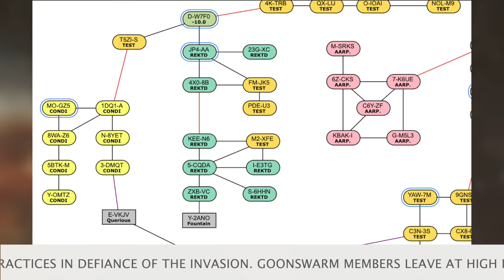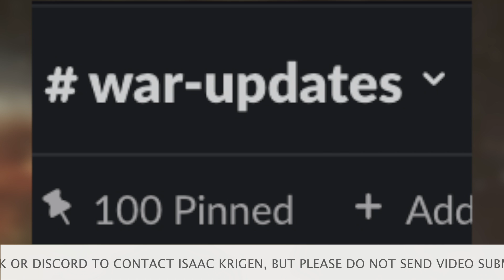[BNN] Brave News Bulletin - August 1, 2021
Goons are going to surrender tomorrow, aren't they?
Thank you all for your continued support! I encourage all to submit Brave videos and media to be shared on the Network!

To contact Isaac Krigen, contact @ikrigen on Slack or Mars6338 on Discord.

Stock Media provided by QualityMusic / Pond5